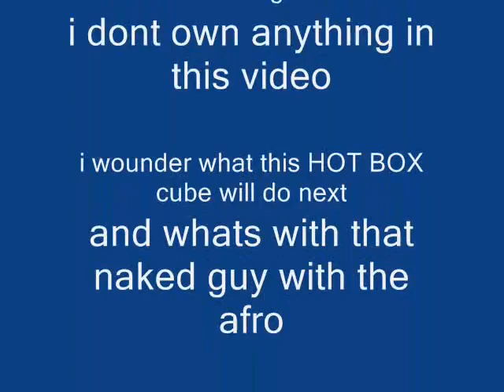ITS BAAAAACKKKKK!!!!!!XD and more messed up than ever b4!!!XD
note: whats with the numbers 06 02 09? i think thats the date when the shows gonna air on tv